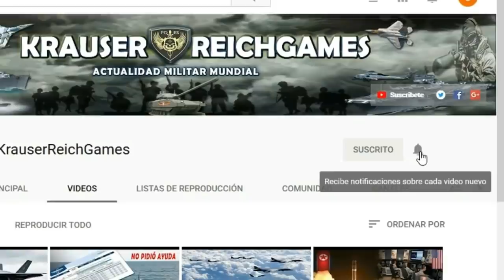ULTIMA HORA : EEUU Bloquearía su espacio Aéreo a ISRAEL para que no lance Ataques contra SIRIA